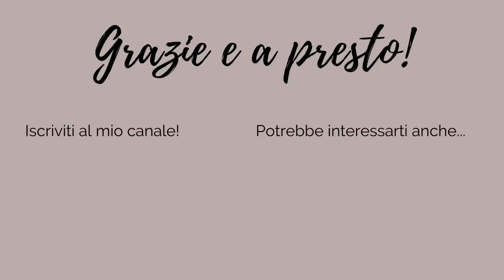ACQUISTI MAKE UP e MODA + VINCITRICI DEL GIVEAWAY !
Ciao a tutte, nel video di oggi annuncio le vincitrici del giveaway appena estratte a sorte e ne approfitto per presentarvi a richiesta i miei acquisti make up e moda delle ultime 5-6 settimane.

SCOPRI I MIEI PRODOTTI!

Amazon Buch "The Chic Factor" Deutsch

I MIEI PRODOTTI PREFERITI SU AMAZON

LINK AL MIGLIOR ONLINE STORE PER BORSE, ACCESSORI E ABBIGLIAMENTO DI MARCA E FIRMATI

Alcuni dei link usati sono link di affiliazione, il che significa che se clicchi su uno dei link del prodotto ed effettui un acquisto potrei ricevere una piccola commissione, ma questo NON modifica in alcun modo il prezzo del prodotto per te. Questo aiuta me e il mio canale a supportare la creazione di altri video futuri. Grazie di cuore per il tuo supporto!